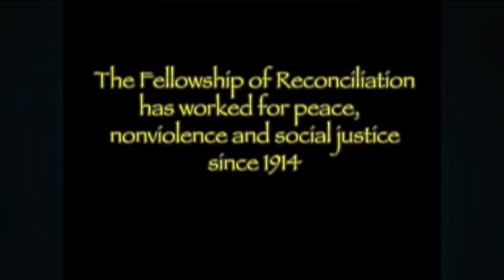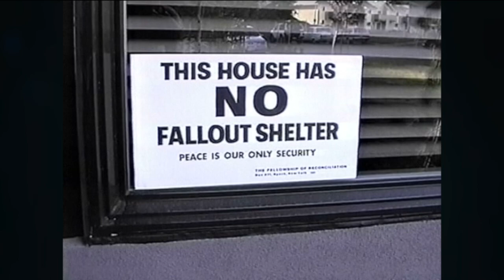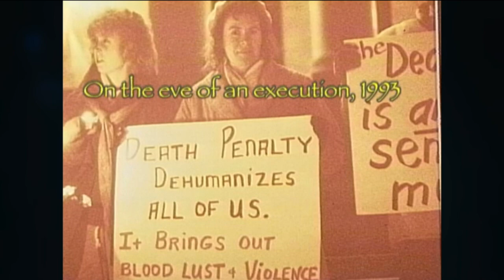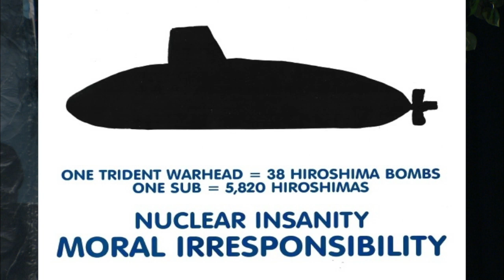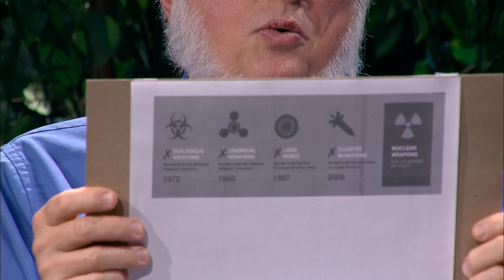Confronting the New Nuclear Arms Race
Lilly Adams and Dr. Bruce Amundson, both with Washington Physicians for Social Responsibility, explore the problems and solutions for the nuclear arms race.